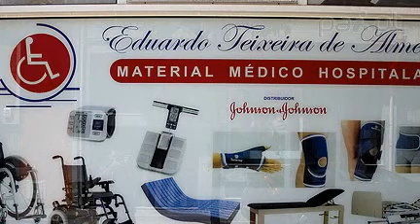Eduardo Teixeira Almeida-Material Médico e Hospitalar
Somos distribuidores oficiais dos produtos Johnson & Johnson Medical, e dispomos de todo o tipo de material hospitalar e ortopédico.